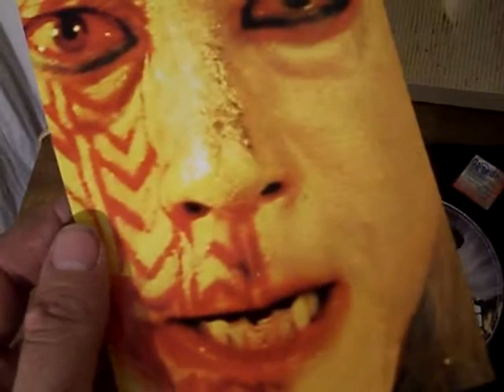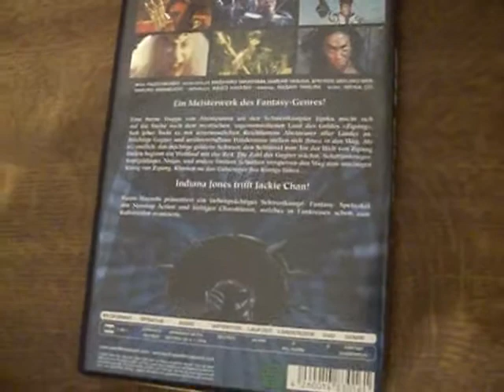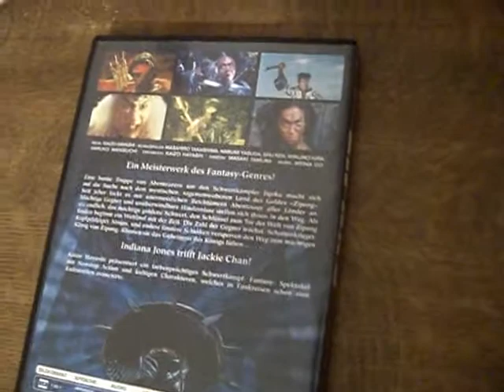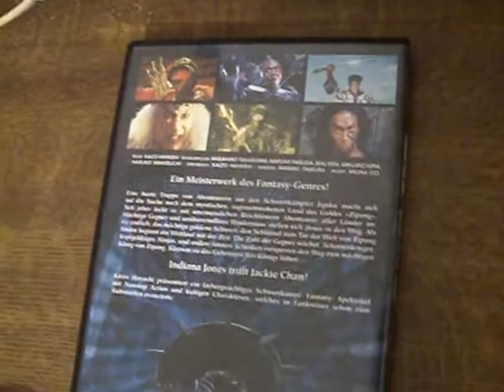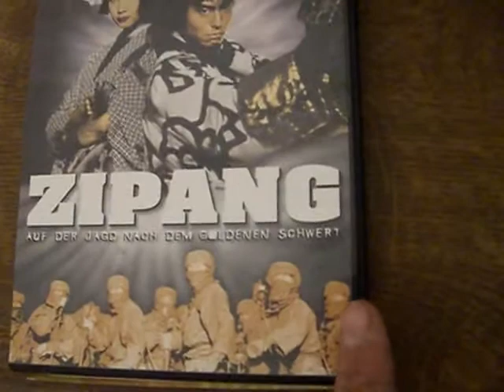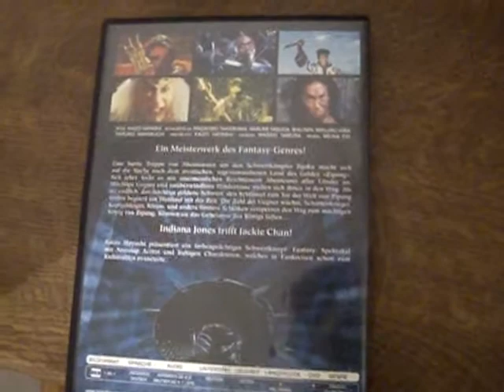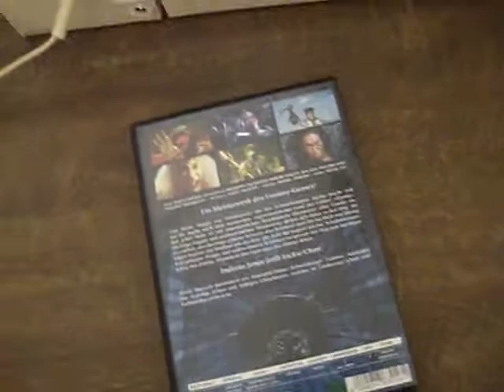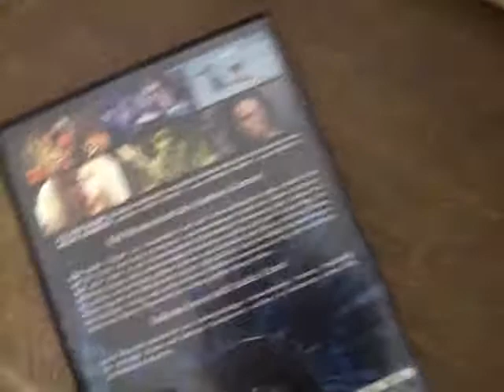Zipang - Auf der Jagd nach dem goldenen Schwert - Review | Leowulfone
* Darsteller: Masahiro Takashima, Narumi Yasuda, Mikijiro Hira
    * Regisseur(e): Kaizo Hayashi
    * Format: Dolby, PAL, Surround Sound
    * Sprache: Japanisch (Dolby Digital 2.0), Deutsch (Dolby Digital 5.1), Deutsch (DTS 5.1)
    * Untertitel: Deutsch
    * Studio: WVG Medien GmbH
    * Erscheinungstermin: 30. Mai 2005
    * Produktionsjahr: 1991